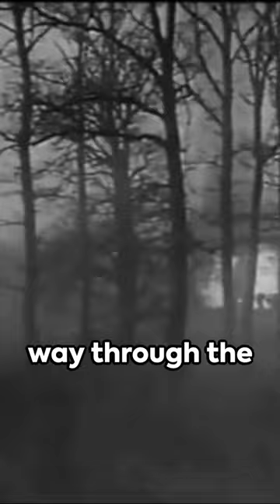Battle of Halbe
The Last German Offensive - Battle of Halbe
- In April 1945, the Red Army breache the last obstacle remaining in its way, before Berlin - the Seelow Heights. Advancing rapidly, the Soviets, managed to encircle a big part of the troops that fought at Seelow Heights, preventing them from defending Berlin. Such was the case of Theodor Busse's 9th Army, which was left stranded near Halbe, south-west of Berlin. The German High Command ordered  Busse's troops and Wenck's 12th Army, which was facing the Americans on the Elbe, to attack towards Berlin and relieve the city. The two commanders realised that this was impossible, as their armies' strength was reduced to an army corps, at most, and they were facing three Soviet fronts - the equivalent of an army group. Therefore, without the needed manpower and equipment, such an attempt to relieve Berlin would have been a suicidal mission. Wenck and Busse decided to create a corridor towards the Elbe, allowing civilians and German troops to surrender to the Americans, rather than face Soviet captivity. This is the Battle of Halbe.

Credits to German WWII Archive for the footage!